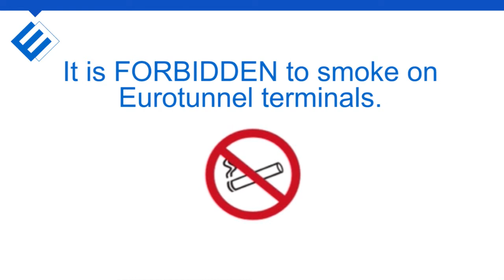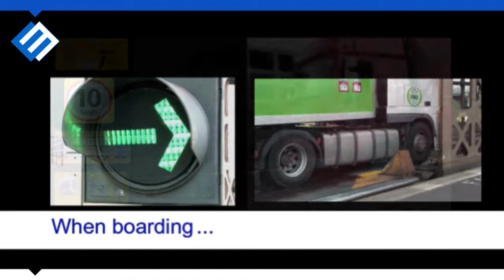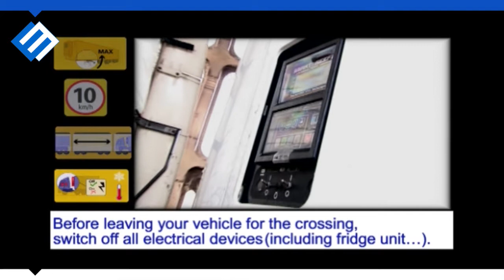4.2 Eurotunnel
Beschrijving